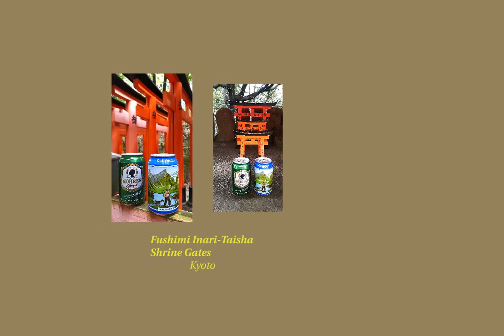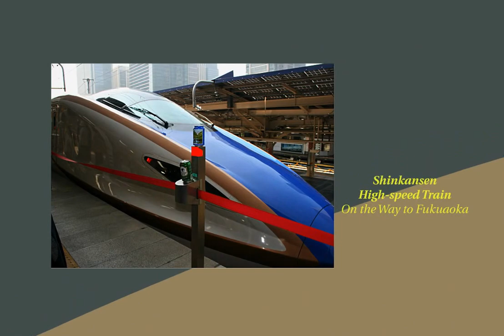Beer Journey Japan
The Vorarlberg beer "Mohrenbräu" and the Appenzell beer "Quöllfrisch" take a journey with Sarah & Martin: 2,5 weeks through Japan. The ultimate beer journey in Asia!